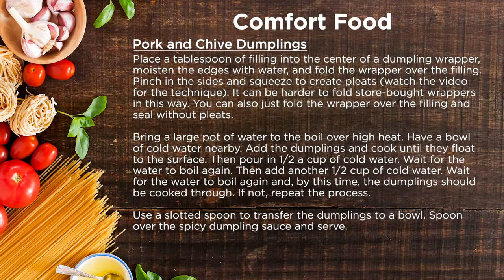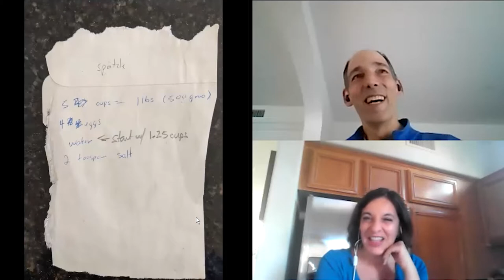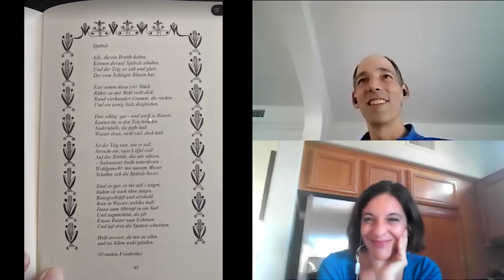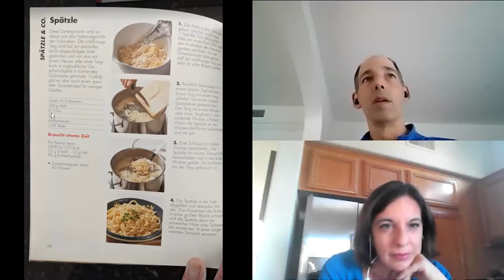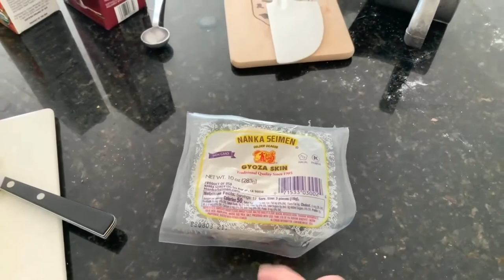Cooking Comfort Foods - Spaetzel and Pork & Chive Dumplings (S2 Ep7)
Pork Dumpling Recipe
1 lb of ground meat or dumpling filling;  50 wrappers.
I also substituted green onion instead of chive.

1 egg
3 tbsp chicken stock
2 tsp cornflour (cornstarch)
1 tsp sea salt
½ tsp sesame oil

Spätzle (Spaetzle) Recipe
Ingredients
• 5 cups of flour
• 5 eggs
• 2 teaspoons of salt
• 1.25 cups of cold water (up to ½ cup more if necessary)
• Sautéed onion or buttered breadcrumbs (optional)
• 1.5 cups of Emmentaler or Jarlsberg for Kase (cheese) spaetzle (optional)
• Chopped Parsley for garnish (optional)
Specialty Tools
• Spaetzle Press: Amazon.com: Spaetzle Classic Round Noodle Maker by Westmark: Spaetzle Maker Stainless Steel: Industrial & Scientific
• Spaetzle Perforated Lid: Amazon.com: Zoie + Chloe Stainless Steel Spaetzle Maker Lid with Scraper: Kitchen & Dining
• Spaetzle “Maker”: Amazon.com: GOURMEX Stainless Steel Spaetzle Maker | Premium Grade Noodle Maker With Handle for Perfect Sized Spaetzle Dumplings | Fits Over Pots and Pans | Dishwasher Safe: Kitchen & Dining
• Spaetzle Board and Scraper*: Amazon.com: Goldspatz Ergonomic Spaetzle Board & Scraper with Engraved (Spaetzle-Recipe in English): Kitchen & Dining
* You can improvise with the board and scraper. A narrow cutting board and a broad, flat “knife” or scraper from your existing kitchen implements could do the trick
Instructions
Start bringing 4-5 quarts of salted water to a boil. Prepare a medium size bowl ¾ full with lukewarm water.
Put approximately 5 cups of flour into a large bowl. Mix in 2 teaspoons of salt. Put a large indent in the middle of the flour and put 5 eggs into the indent. With a large wooden spoon, work the eggs and flour and salt together with about ¾ cups of the cold water. Once the water is incorporated, mix in the rest of the water. If the dough generally stays together when “stirring” it with the spoon and there are no flour streaks it has a good flour to water ratio. If the dough glistens with water, add a bit more flour to dry it out. If the dough has overly dry patches and breaks apart too much when “stirred,” add more water. It is common to add about ¼ cup more water. Keep beating/mixing the dough until it is smooth with about 6” of “stretchiness.” It should get ½” air bubbles when mixed vigorously. The bubbles will break like blisters.
Load the dough into or onto one of the tools listed above. Squeeze or scrape the dough into the boiling water in about 1 cup batches. After the spaetzle rise to the surface and get foamy, remove the cooked spaetzle with a slotted spoon and place in the lukewarm water for 30-60 seconds. Repeat the cooking until all dough is used up.
Try to keep the noodles warm. Serve with sautéed onions or breadcrumbs browned with butter. For the Käse (cheese) Spaetzle variety, add grated cheese to warm/hot spaetzle or layer cheese and spaetzle in a casserole and bake until cheese is gooey. Garish with parsley if desired.